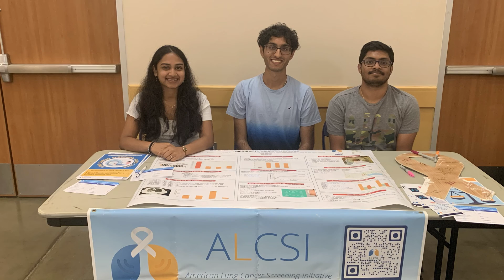Unconventional Students at Rice: Priyanka Senthil advocates for lung cancer awareness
Priyanka Senthil is maximizing her opportunities at Rice University through her research and advocacy work related to lung cancer screening.

Senthil, a third-year student at Rice majoring in health sciences and minoring in medical humanities, has been working on clinical research related to improving lung cancer screening guidelines and treatment for the past three years.

“I’ve always been intrigued by lung cancer after I learned that it’s the deadliest cancer in the U.S. and the world,” Senthil said. “And that’s because a lot of people who are at high risk for lung cancer are not getting screened, which is the best way to catch lung cancer early. That’s what really drew me into both the research and advocacy work that I do now.”

Senthil is the president of ALCSI’s Rice chapter, which recently held a White Ribbon Build event where participants painted and signed wooden white ribbons for lung cancer patients.

“We have held over 490 community events and taught over 25,000 individuals about lung cancer screening,” she said. “We’ve also worked with mayors, governors and national leaders to issue proclamations and public service announcements encouraging constituents to get screened in addition to passing legislation around lung cancer screening.”

Senthil has published 10 papers related to lung cancer screening, including a first-author review paper that provides an update on the current lung cancer screening guidelines.

In March, she and her team published a study in the “Journal of Clinical Oncology” showing that using smoking duration, instead of pack-years, to determine lung cancer screening eligibility is more equitable and greatly increases opportunities for early lung cancer detection.

She also recently gave an oral presentation at the 2024 Academic Surgical Congress on a study regarding disparities in the surgical treatment of lung cancer between males and females in the United States. The study has found that females are more likely than males to receive inferior treatment for early-stage non-small-cell lung cancer.

Senthil said her research has made her passionate about finding ways to address underserved communities when it comes to accessibility of cancer treatment.

“I think it’s really important for groups to be doing research that highlights limitations and disparities in order to push for health policy change,” she said. “It goes back to trying to be a voice for people in communities that are oftentimes silenced or just not heard.”

Senthil’s time as a student at Rice has provided her with ample opportunities to pursue these passions boundlessly, she said.

“I have absolutely loved my time at Rice,” she said. “What I really liked about Rice early on was how collaborative the atmosphere is. Everyone is here to help and push everyone else up, and I really love that about Rice.

“Secondly, it’s the opportunities. We’re right next to the Texas Medical Center, which is the largest medical center in the world, so if you’re interested in research or anything related to medicine, there isn’t a better place to be.”